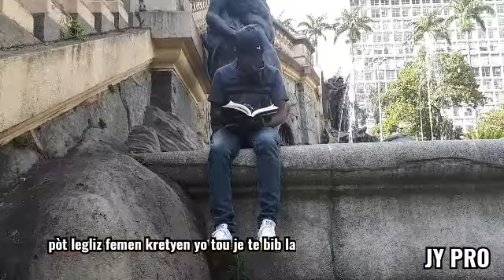Pòt legliz femen kretyen yo tou je te bib la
Pòt legliz femen